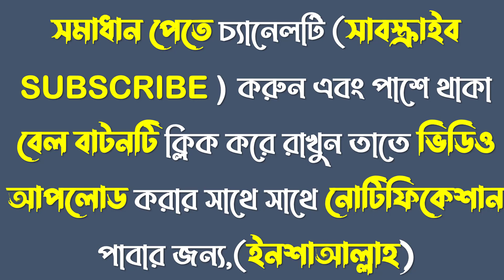HSC 22 Rajshahi Board Higher Math 2nd Paper MCQ Solution